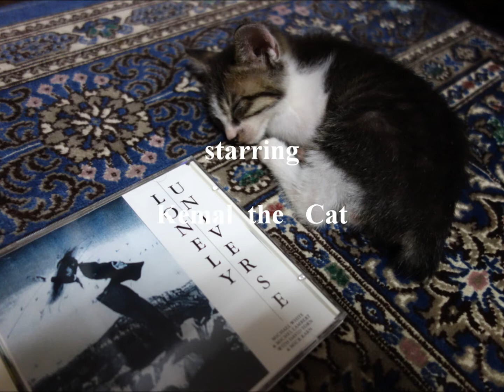Heavy Low Tension / Yuu Umeoka feat. Kemal